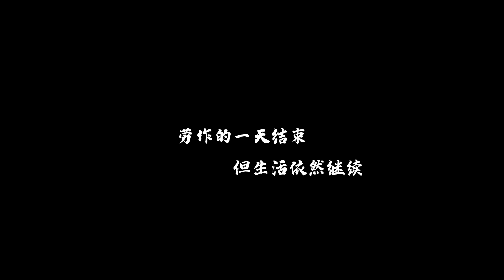苏州旺山窑烤面包